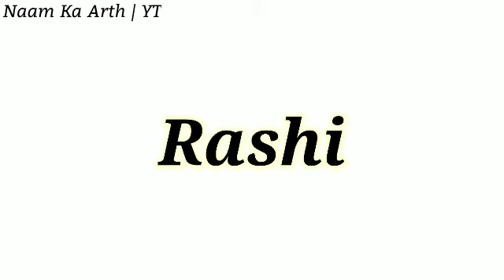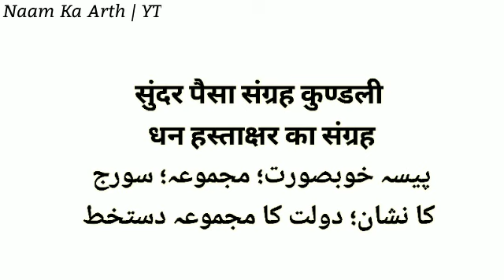Rashi Ka Arth | Rashi Ka Arth Kya Hota Hai | Rashi Naam Ka Matlab | Girl Names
In This Video You Will Find All Kind Of Details About A Name : (    Rashi      )